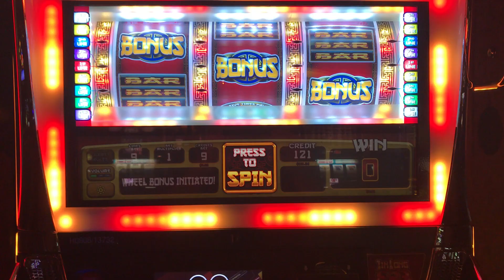Jin Long Bonus Spin Slot! $9 bet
Nice Jin Long 888 Slot win with reel spin.